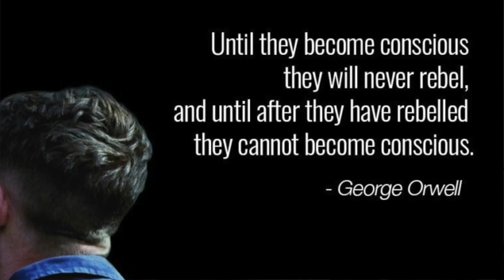1984 is HAPPENING RIGHT NOW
1984 is HAPPENING RIGHT NOW

Learn More about Meditation
Read My Book - The Real Yoga

100% LEGAL & SAFE
Sacred Plant Medicine MicroDosing